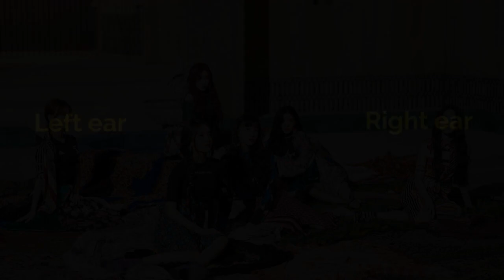(여자)아이들((G)I-DLE) - HANN (Alone) (Korean/Japanese Version) (Split Audio)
Left ear: Korean ver.
Right ear: Japanese ver.

USE HEADPHONES/EARPHONES